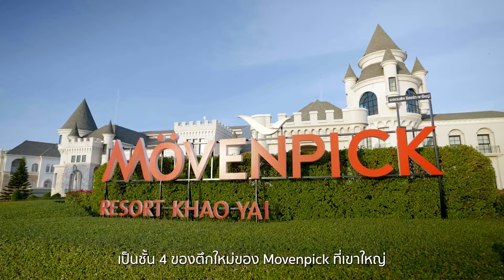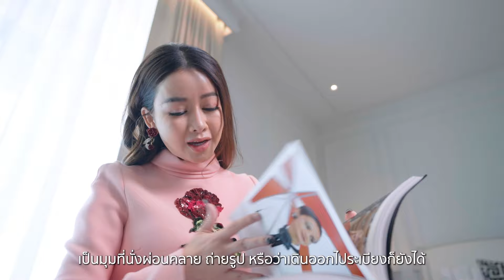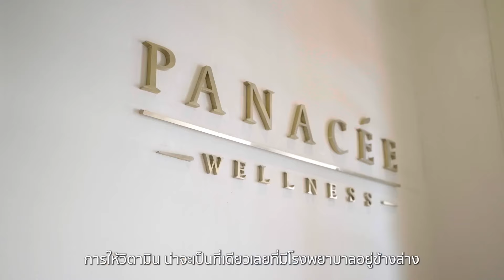ครั้งแรกของการเปิดเพนต์เฮาส์สุดหรูบนทำเลทองเขาใหญ่ ‘คุณวาสนา อินทะแสง’